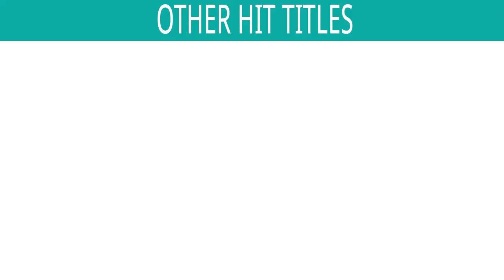Huto Na Na Karti Rahigaine - HD VIDEO | Vidhata | Sadhna Sargam, Parthiv Gohil | Gujarati Song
Song : Huto Na Na Karti Rahigaine
Singers : Sadhna Sargam, Parthiv Gohil
Lyrics : J Gangani

Also You Can:
'LIKE' us on Facebook: